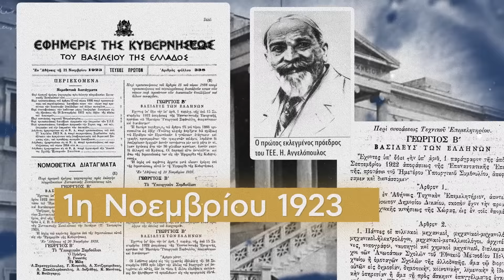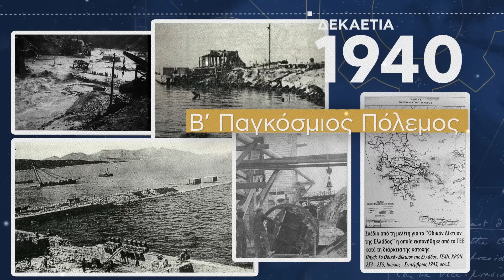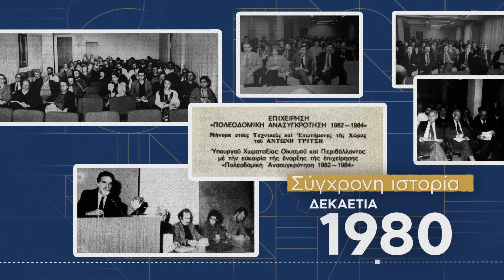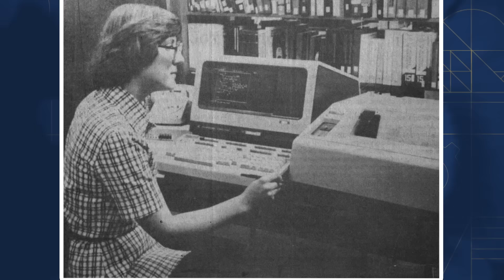100 χρόνια ΤΕΕ I Έργο μας η Ελλάδα του αύριο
100 χρόνια ιστορίας, 100 χρόνια αποφασιστικής συμβολής του Τεχνικού Επιμελητηρίου Ελλάδος στην ανασυγκρότηση και τον εκσυγχρονισμό του Ελληνικού κράτους.
Και συνεχίζει να διαδραματίζει σπουδαίο ρόλο στην ενίσχυση των Μηχανικών, της Πολιτείας και της κοινωνίας